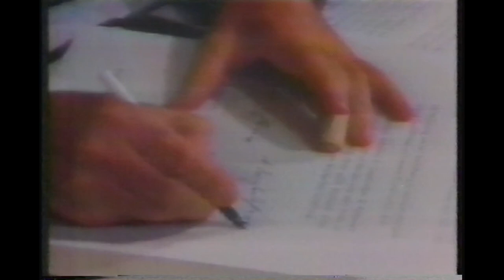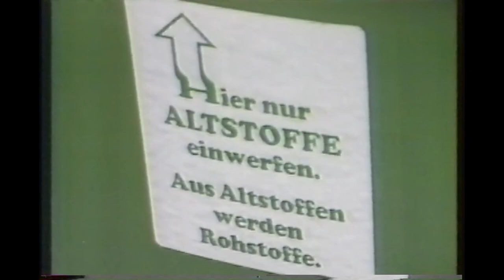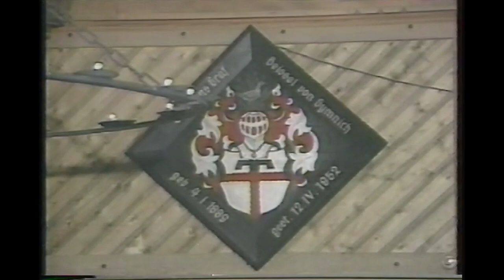European Journal with Neil Lundy and Jeannie Hingsen - August 1987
-Erich Honecker's visit to West Germany
-SEAT's financial troubles
-International space flight post Challenger
-West Germany's waste disposal problems
-Anthroposophy
-European Castle Rentals & Medieval Festival
-European World Series

Made possible by a grant from Lufthansa German Airlines

Recorded to VHS on KUON-TV, Lincoln PBS 12, in August 1987.

My VHS capture workflow:
1)Mitsubishi HS-HD2000U DVHS VCR
2)StarTech SVID2USB23 S-Video Capture Cable
3)OBS Studio - Capture and Deinterlace
4)DaVinci Resolve - Final Editing